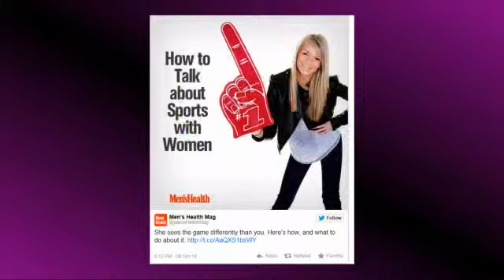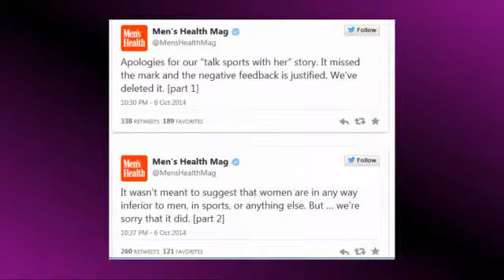Sports Bras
Sport Bras is back! Denise Cabello and Chelsea Torres are discussing an issue from an article presented by Men's Health Magazine. Check out what they have to say, as well as find out what the feel-good video of the week is!

Denise Cabello @DeniseCabelloTV
Chelsea Torres @ImChelseaTorres